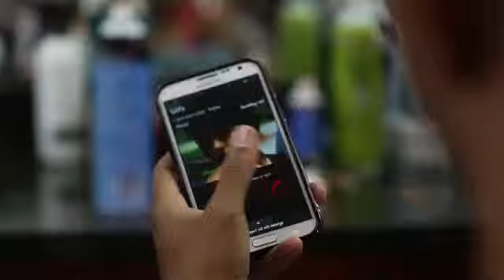Klass Fel Vini Avan official music video July 2013)